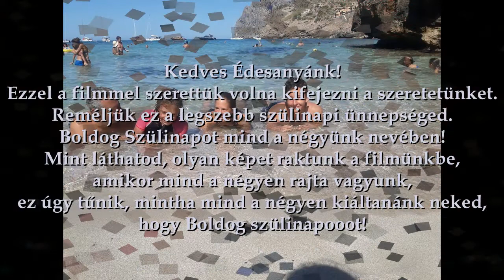Édes Mostoha (Kovács-Buna Tímea és Kinga) - 2020.08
A kedvenc történet megfilmesítve Kingával,  Anya szülinapi ajándékaként. :-) Kell ennél szebb ajándék? Hónapokon át készült a remekmű. :-)